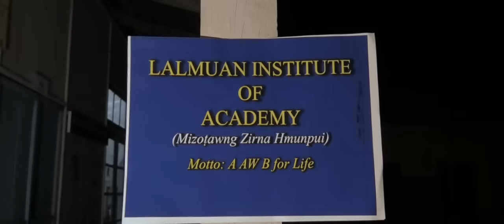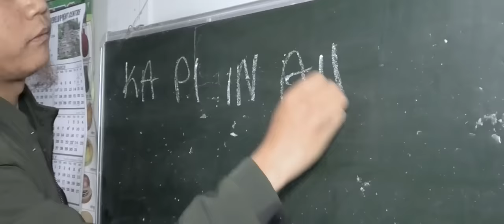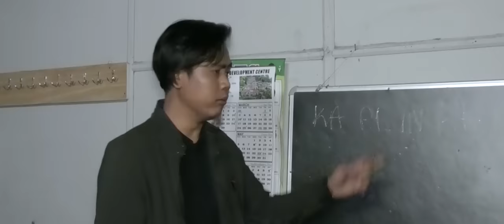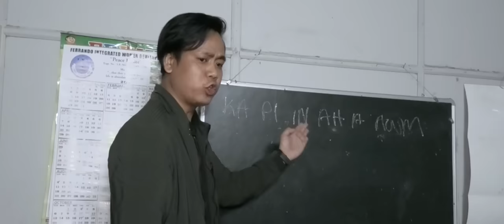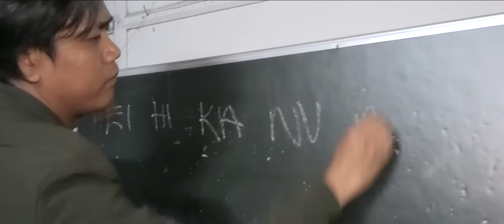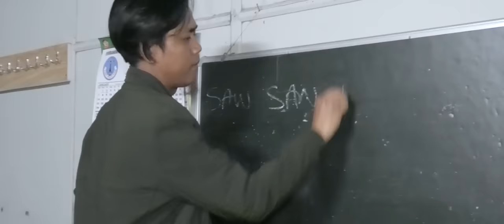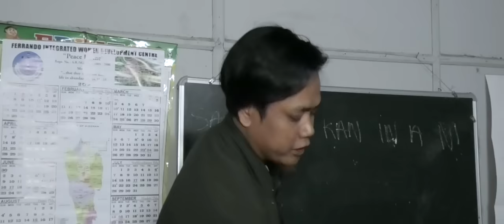LALMUAN INSTITUTE OF ACADEMY